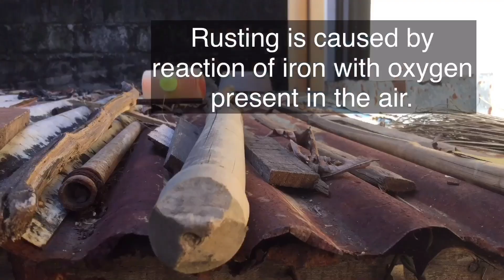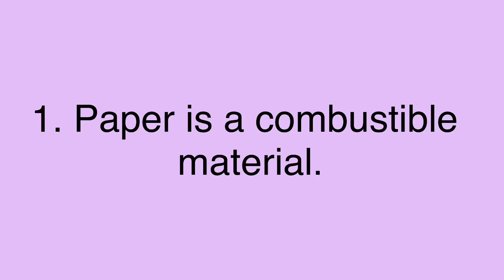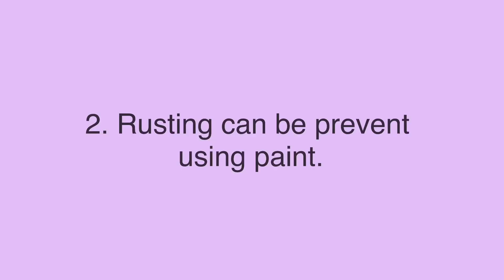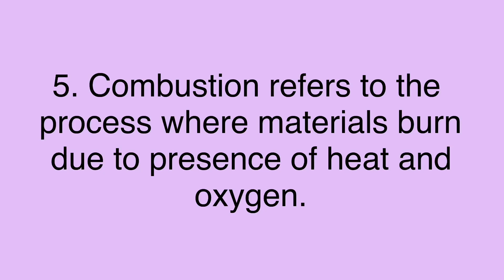Effects of Presence or Lack of Oxygen in Matter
Science 5-Presence or Lack of Oxygen in Matter